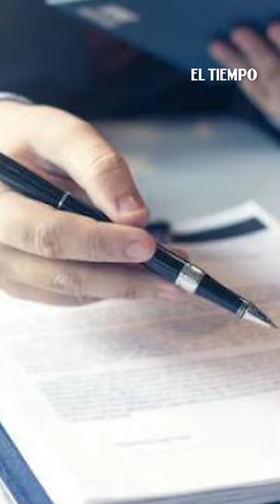Petro declaró insubsistente a Urrutia por firmar contratos luego de su salida El Tiempo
María Isabel Urrutia, la exministra de Deportes, salió del gabinete la semana pasada.